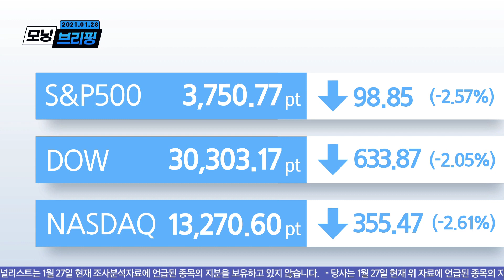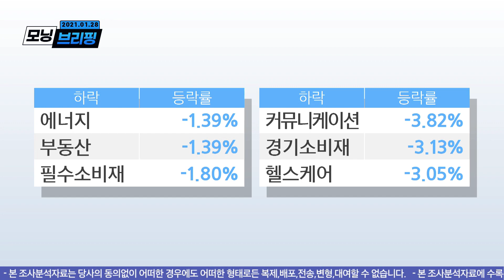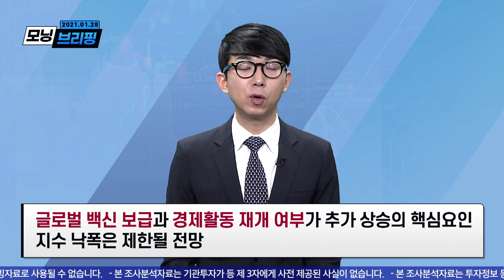모닝 브리핑 / 2021년 1월 28일(목)